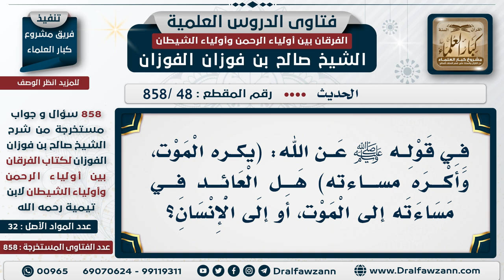[48 -858] في قوله ﷺ عن الله (يكره الموت، وأكره مساءته) هل العائد في مساءته إلى الموت أو إلى الإنسان؟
-"السؤال: في قوله ﷺ عن الله، (يكره الموت، وأكره مساءته) هل العائد في مساءته إلى الموت، أو إلى الإنسان؟
الجَوَابُ: نعم، يكره مساءة وليه، يكره مساءة وليه، يكره ما يسوء وليه.
للاشتراك في قناة الشيخ صالح الفوزان

للاستفسار والإقتراحات والدعم
رئيس الفريق
لمشروع كبار العلماء